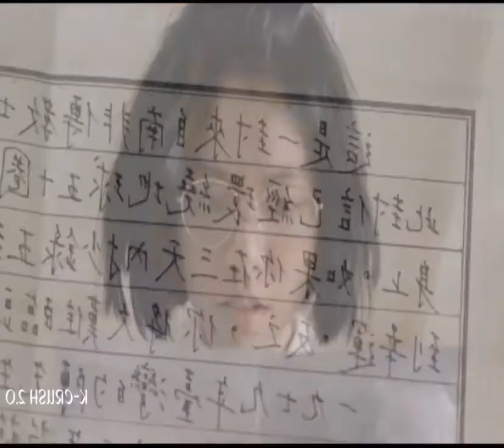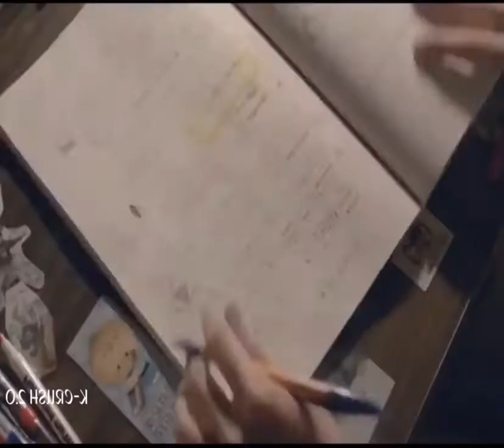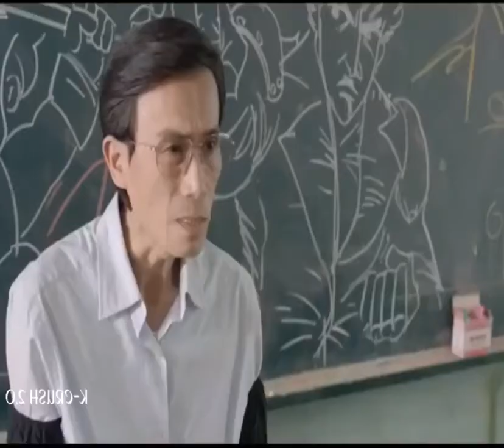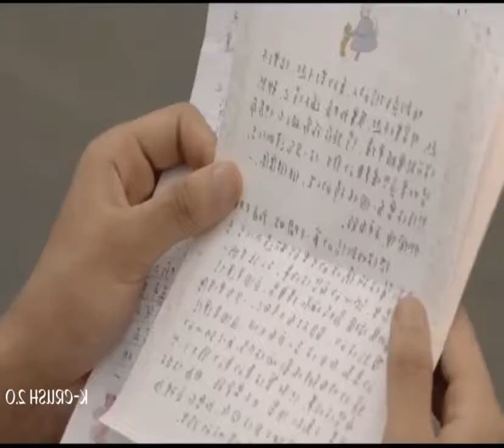New Korean Mix Hindi Songs 💗 Love Story Cin Klip 💗 Korean 💗 Thai 💗 Chinese 💗 Japanes { our time }